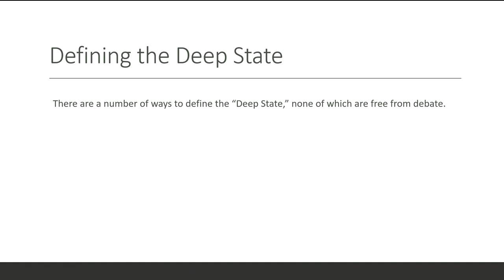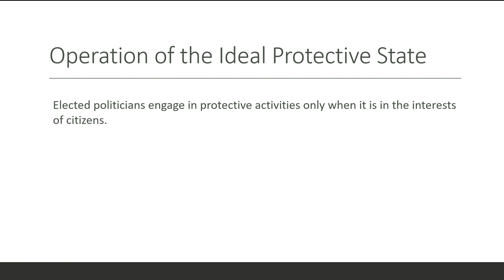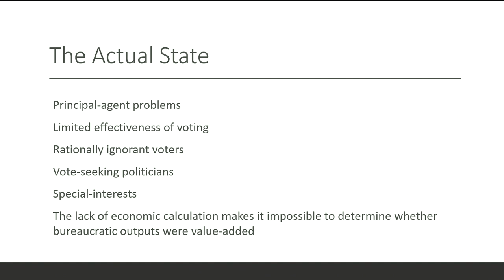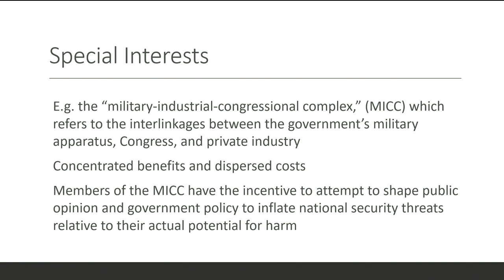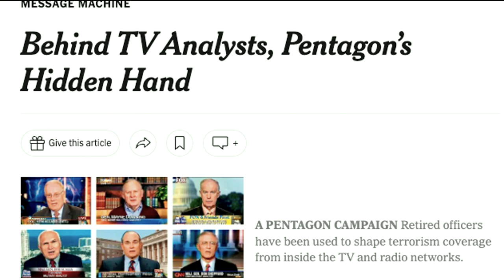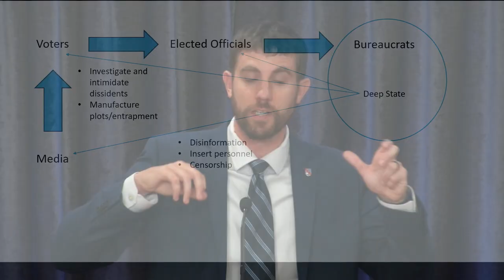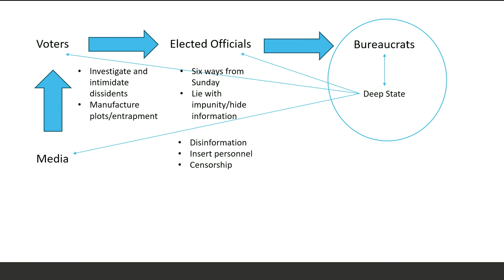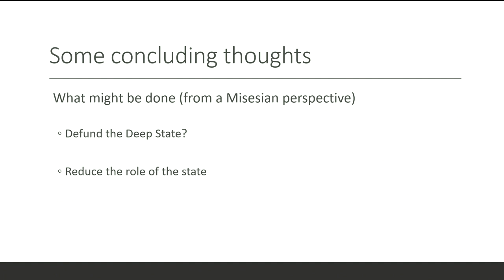Bureaucrats in the Deep State | Tate Fegley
Bureaucrats operate with de facto electoral unaccountability.